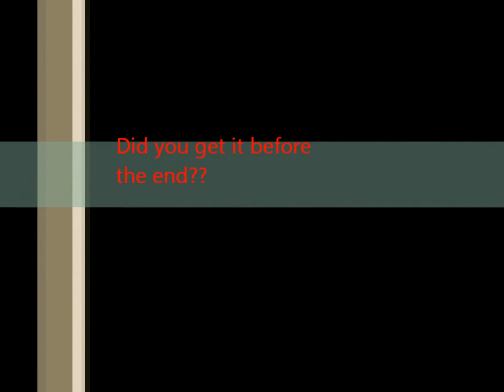Burnley but where?? Drift HD170 test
If you aren't from Burnley or the surrounding area, you will no doubt not know where I am but feel free to enjoy the views ha!!